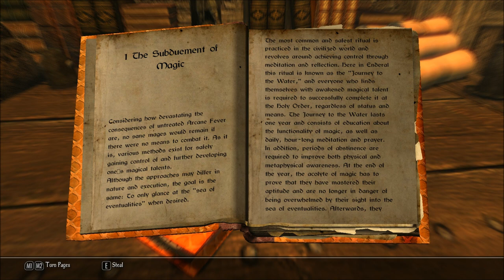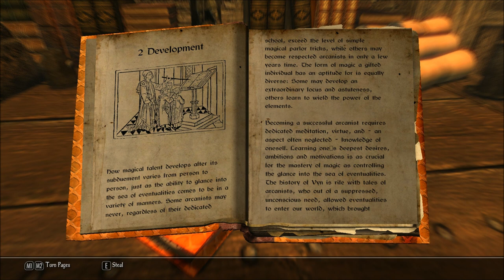Let's Read Encyclopedia Arcana - Magic, Part III (Let's Read the Books of Enderal, Book 21)